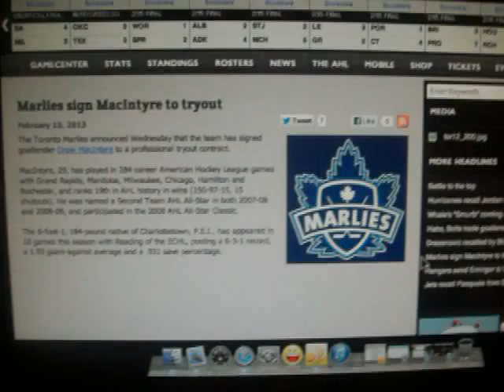D-Mac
Is now part of the Centre of the Universe. 2/15/13.